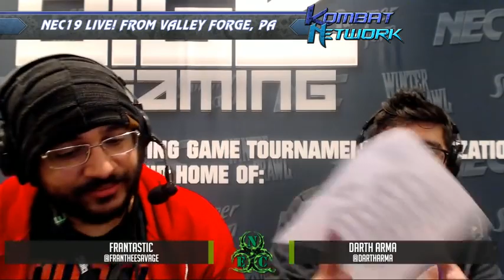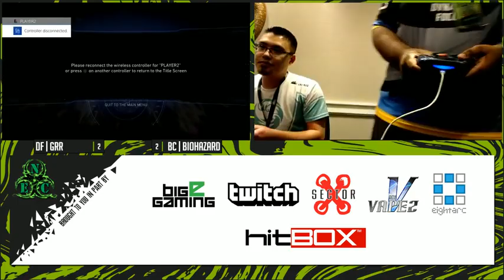NEC 19: Injustice 2 Top 8 (Honeybee, Biohazard, Grr, Sooneo + more)